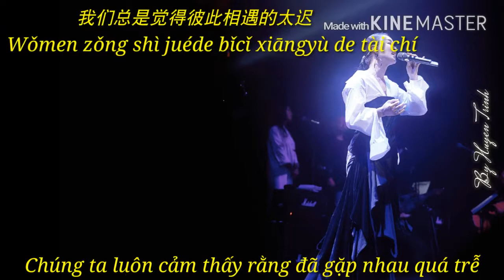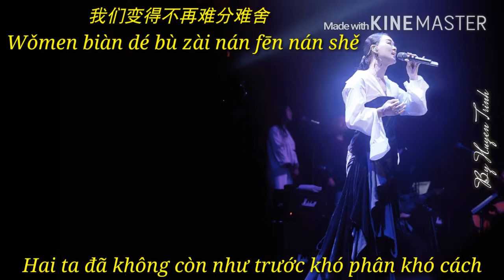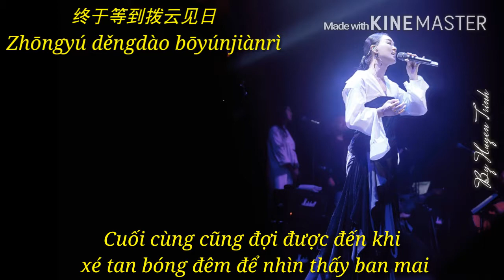[Vietsub - Pinyin] Tất Cả Đều Đã Thay Đổi - Na Anh | 一切都变了 - 那英